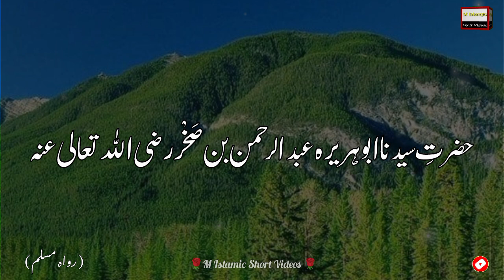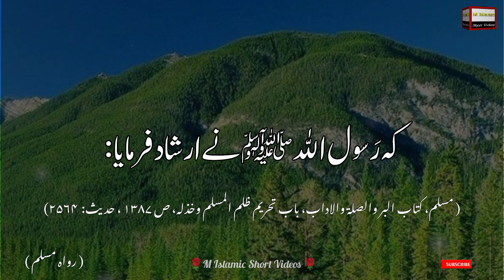Hadees | Hadees Of The Day | To Qatil O Maqtool Dono..? | Mahboob_E_Rab Ul Izzat ﷺ Ne Irshad Farmaya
Hadith
Hadith Nabi ﷺ
Hadith E Pak
Hadith of the day
Hadith Sharif
Hadis ki baten
Daily Hadees
Daily Hadith
Hadees shareef
Hadees nabi ﷺ
Hadees paak
Sahih Bukhari Hadees
Bukhari
Muslim
islamic videos
Islamic information
Fazilat
Fazail e amal
Fazail hadees ki roshni mein

Walcome to M Islamic Short Videos

Is Channel Par Aap Sub Ko Milengay Hadees_E_Nabi ﷺ ,  Fazail_E_Amal, Islamic Waqiyat, Wazaif Our Islamic Information
So. !!